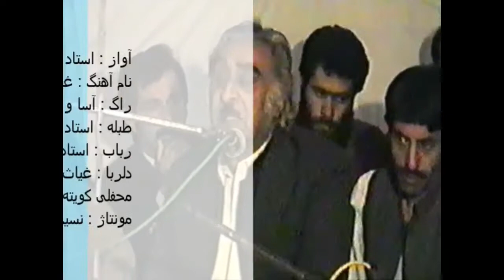Ustad Rahim Bakhsh - Ghayrat e aafghani استاد رحیم بخش - غیرت افغانی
آهنگی را از زنده یاد استاد رحیم بخش خدمت تان پیشکش میدارم که استاد این آهنگ را در یک محفل در کویته در سال 1995 خوانده بود. باید تذکر دهم که در این سالها استاد از بی وطنی ، کهولت سن ، مریضی و مشکلات گوناگون رنج میبُرد . ولی باز هم استاد خاموش نه نشسته در محافل دوستان شرکت میکرد و با هنر والایش محافل را رنگین میساخت .
آواز : استاد رحیم بخش
نام آهنگ : غیرت افغانی
راگ : آسا و تلنگ
طبله : استاد محمد بخش
رباب : استاد ساقی
دلربا : غیاث الدین
 محفلی کویته سال 1995
مونتاژ : نسیم آریانفر